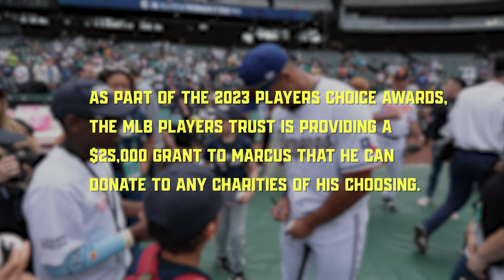Marcus Semien Marvin Miller Man of The Year Intervew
We're a sports video production and photography company for professional athletes, college athletes, teams, tournaments, & events.